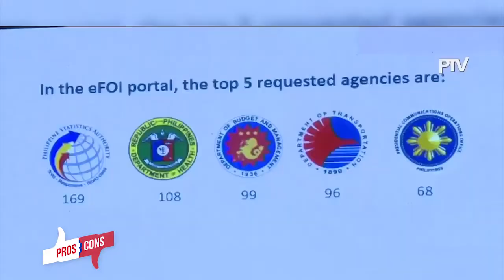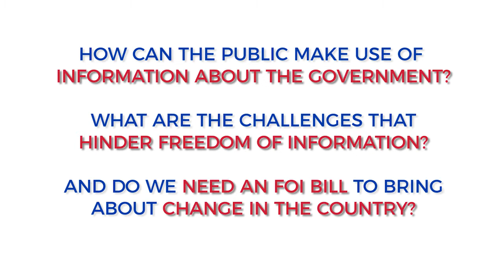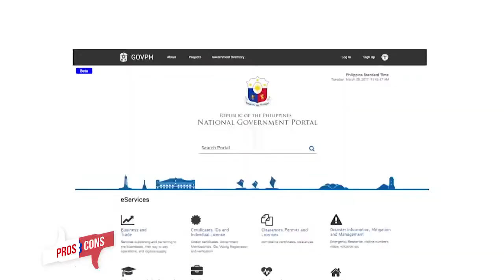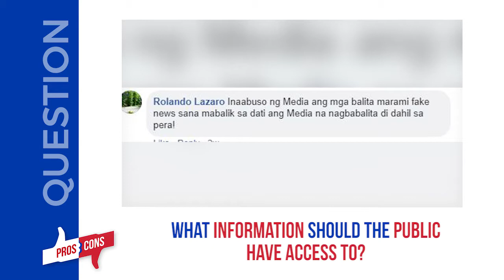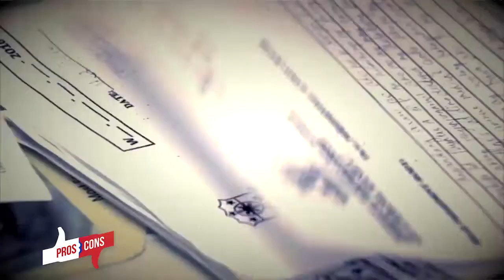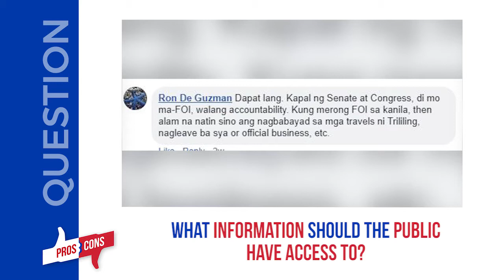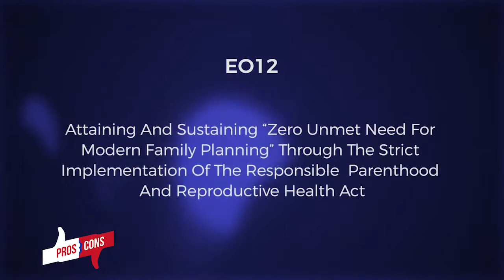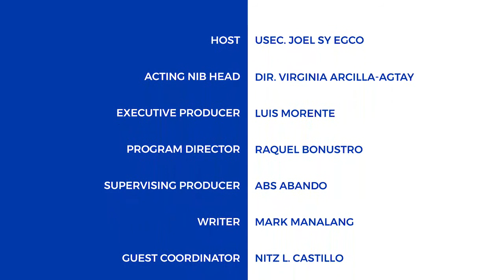Pros & Cons - Freedom of Information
Paano ba makatutulong ang Freedom of Information laban sa katiwalian? Gaano kalawak na impormasyon ba ang pwedeng isapubliko? Alamin ang PROS and CONS ng FOI with Usec. Joel Sy Egco.